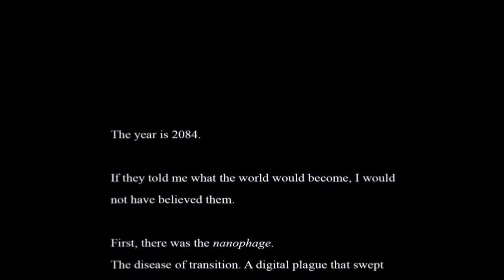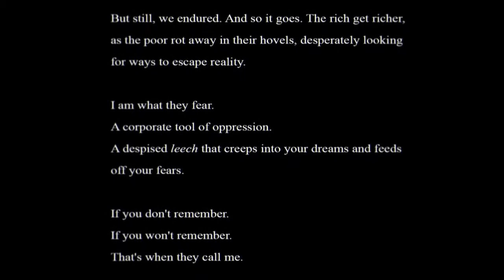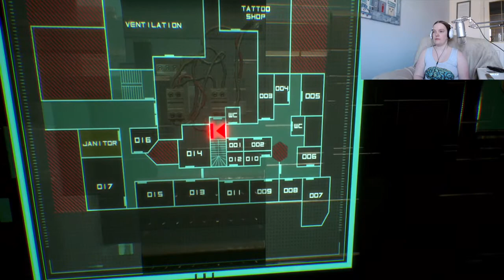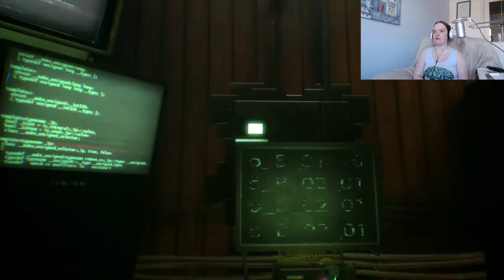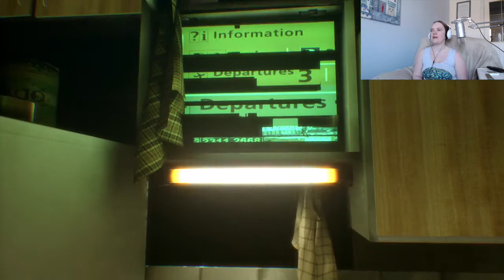I AM SO STUPID!! Let's Play Observer Part 1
So the first puzzle in a game is usually the easiest to solve right? Well not for me! I AM SO DUMB!! Still love the game though :)